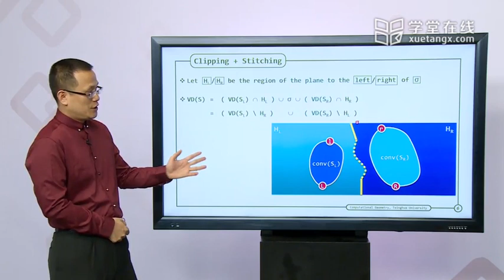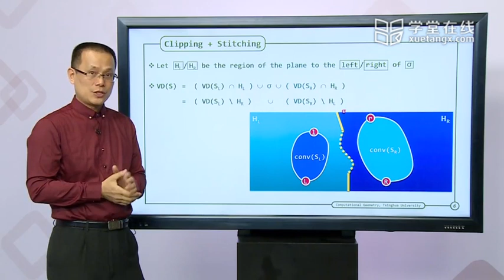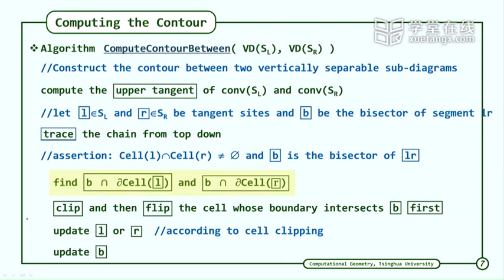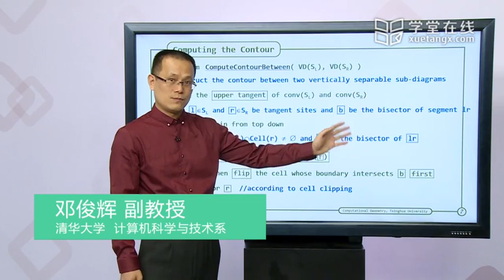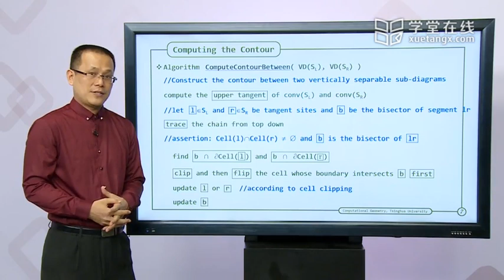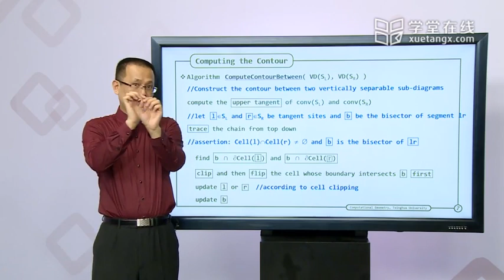186 L Divide And Conquer